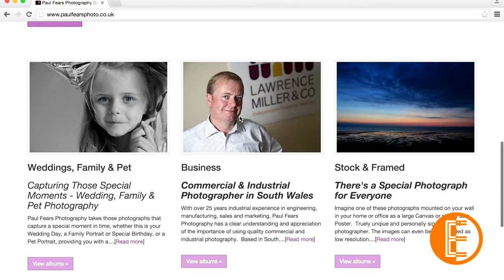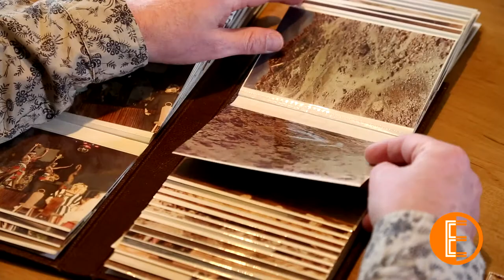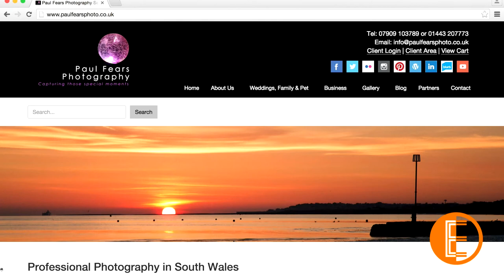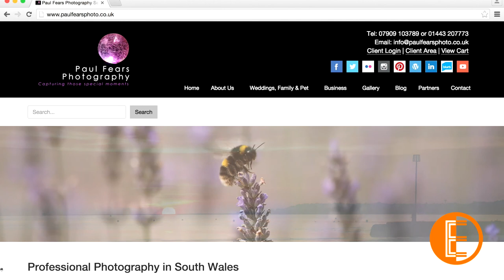Paul Fears Photography - Tom Fears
Paul Fears is a photographer who has recently turned his hobby into a career.
Here is a short video that explains just why he did it.

Tom Fears - Producer, Camera Operator, Editor, Sound, Lighting